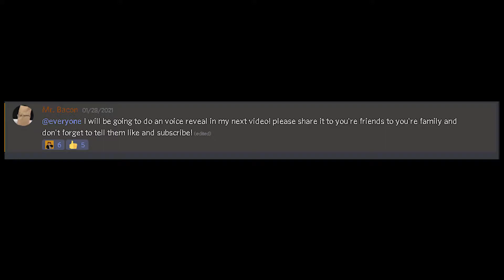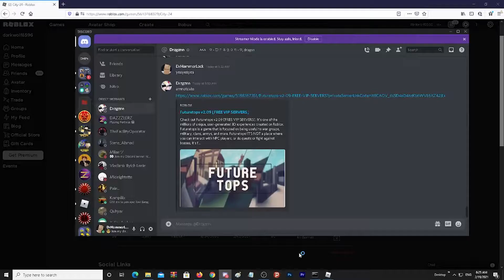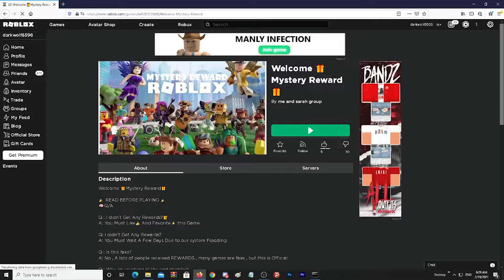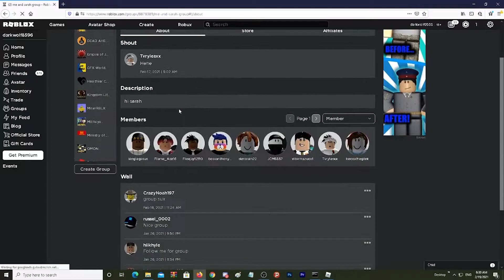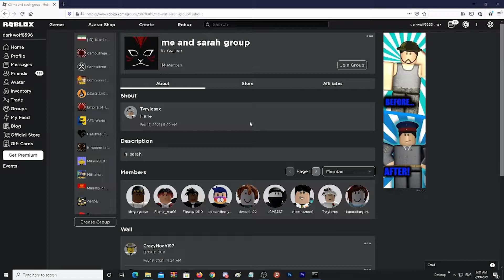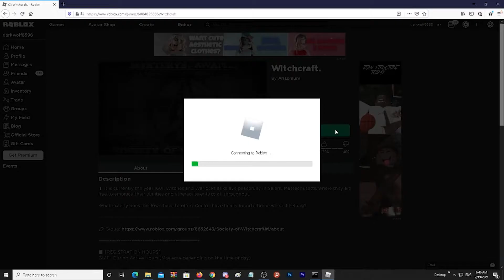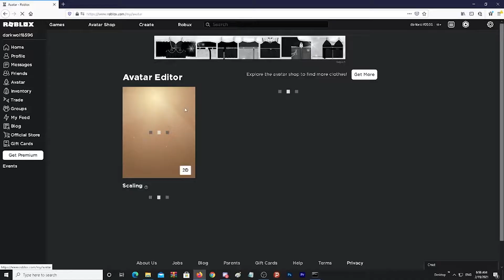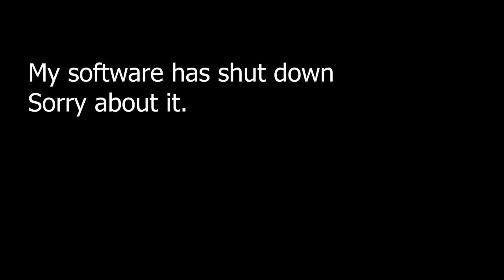Mr.Bacon do VOICE REVEAL!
|First time doing the first reveal and I was very nervous I couldn't speak well,